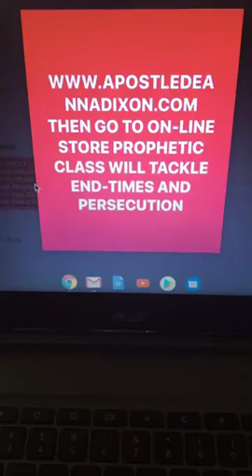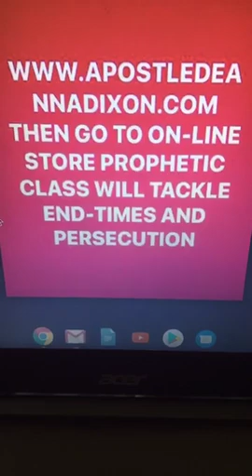PROPHETIC CLASSES PROTOCOL AND PRINCIPLES